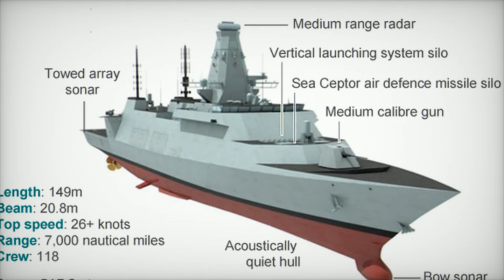HMS Sheffield A Modern Frigate for British Navy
Construction of the Royal Navy’s fifth Type 26 frigate, HMS Sheffield, has officially begun at BAE Systems’ Govan shipyard in Glasgow, marking a major step forward in the UK’s naval defense capabilities. This new ship is part of a fleet of advanced Type 26 frigates designed to counter modern threats such as stealthy submarines and hypersonic missiles. Equipped with cutting-edge technology like the Type 2087 towed sonar array and the Sea Ceptor missile defense system, HMS Sheffield will play a pivotal role in undersea warfare and air defense. Its versatility and adaptability will ensure it can respond to a wide range of naval conflicts, protecting critical maritime assets against adversaries like Russia and China.